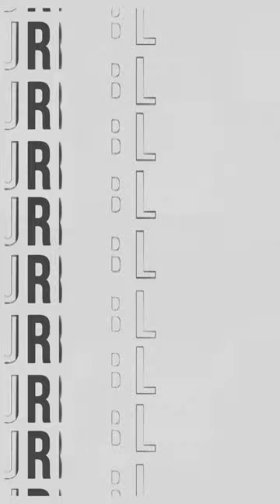IBLTokopedia3X3 Top Moments - Dandung O'Neal Pamungkas 💙💜